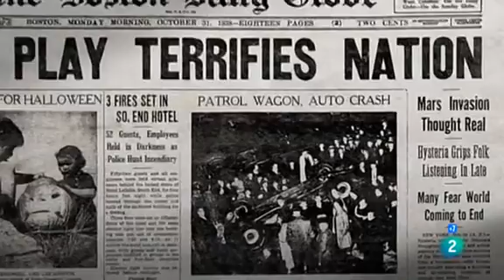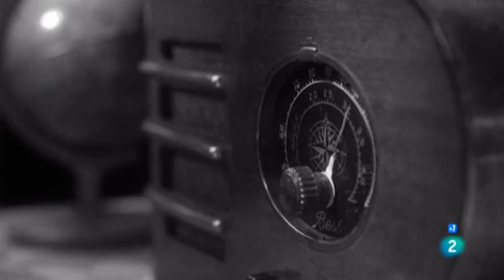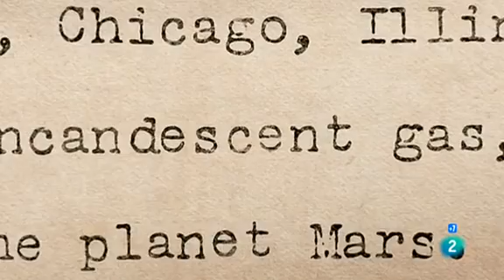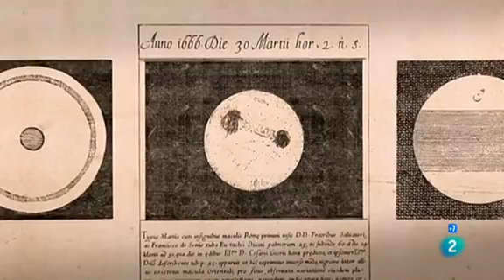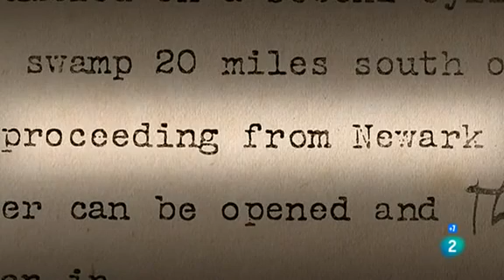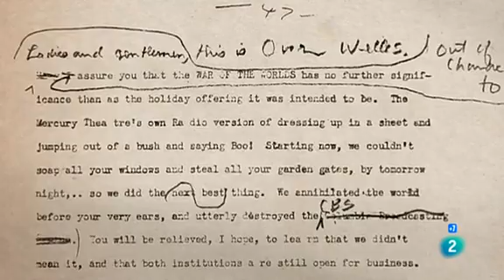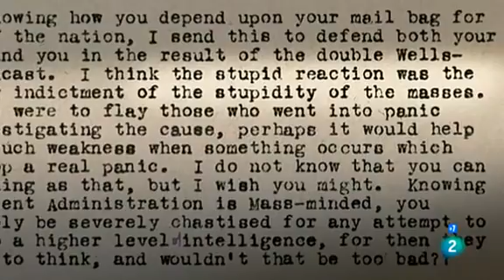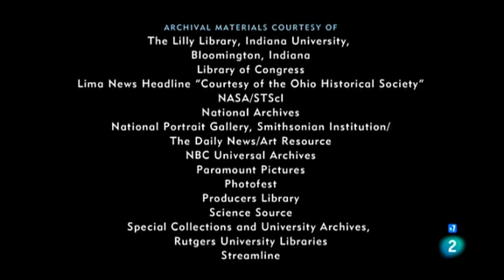DOCUMENTAL CIUDADANO WELLES LA GUERRA DE LOS MUNDOS